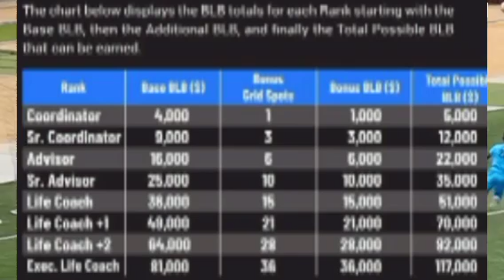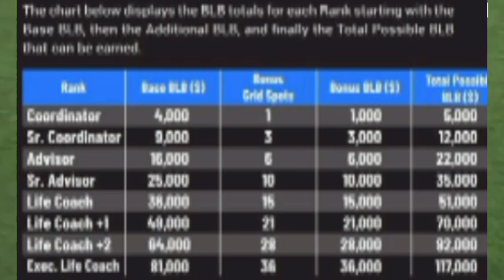NGIBI IBINTU BIGIYE KUBA KU BANYAMAHANGA BA APR FC// UMUTOZA YABICIYE IZINA // BARABABAYE/analysis